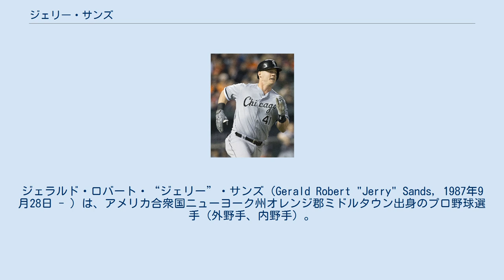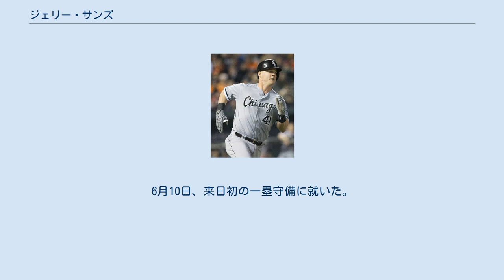ジェリー・サンズ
ジェラルド・ロバート・“ジェリー”・サンズ（Gerald Robert "Jerry" Sands, 1987年9月28日 - ）は、アメリカ合衆国ニューヨーク州オレンジ郡ミドルタウン出身のプロ野球選手（外野手、内野手）。
右投右打。
NPBの阪神タイガースに所属。
 2008年のMLBドラフト25巡目（全体757位）でロサンゼルス・ドジャースから指名され、6月10日に契約。
傘下のルーキー級ガルフ・コーストリーグ・ドジャースでプロデビュー。
46試合に出場して打率.205・10本塁打・33打点・5盗塁の成績を残した。
 2009年はA級グレートレイクス・ルーンズとパイオニアリーグのルーキー級オグデン・ラプターズでプレー。
A級グレートレイクスでは32試合に出場して打率.260・5本塁打・19打点・1盗塁の成績を残した。
 2010年はA級グレートレイクスでプレーし、69試合に出場して打率.333・18本塁打・46打点・14盗塁だった。
6月にAA級チャタヌーガ・ルックアウツへ昇格。
68試合に出場して打率.270・17本塁打・47打点・4盗塁の成績を残した。
 2011年はAAA級アルバカーキ・アイソトープスで開幕を迎え、4月18日にドジャースとメジャー契約を結んだ。
同日のアトランタ・ブレーブス戦でメジャーデビュー。
7番・左翼手で先発起用され、3打数1安打1打点2三振だった。
その後は主に左翼手として先発起用され、41試合に出場したが、打率が.200と結果を残せず、6月9日にAAA級アルバカーキへ降格した。
登録枠が拡大された9月6日にメジャーへ昇格。
この年メジャーでは61試合に出場して打率.253・4本塁打・26打点・3盗塁の成績を残した。
 2012年3月27日にAAA級アルバカーキへ配属され、開幕を迎えた。
5月15日にマット・ケンプが故障者リスト入りしたためメジャーへ昇格。
昇格後は8試合に出場したが、20打数4安打1打点8三振と結果を残せず、5月29日にAAA級アルバカーキへ降格した。
8月6日に再昇格し、同日のコロラド・ロッキーズ戦で先発起用されたが、3打数無安打2三振とアピール出来ず、8月9日にAAA級アルバカーキへ降格した。
この年メジャーでは9試合に出場して打率.174・1打点だった。
 2012年10月4日、8月25日に成立したトレードの後日発表選手として、ルビー・デラロサと共にボストン・レッドソックスへ移籍したが、12月26日にジョエル・ハンラハン、ブロック・ホルトとのトレードで、マーク・マランソン、ストルミー・ピメンテル、イバン・デヘスース・ジュニアの3選手と共にピッツバーグ・パイレーツへ移籍した。
 2013年3月1日にパイレーツと1年契約に合意。
3月13日にAAA級インディアナポリス・インディアンスへ配属され、開幕を迎えた。
この年はAAA級インディアナポリスとルーキー級ガルフ・コーストリーグ・パイレーツでプレー。
AAA級インディアナポリスでは106試合に出場して打率.207・7本塁打・34打点の成績を残した。
 2013年12月23日にウェイバー公示を経てタンパベイ・レイズへ移籍した。
 2014年1月7日にDFAとなり、1月9日に40人枠を外れる形でAAA級ダーラム・ブルズへ配属された。
開幕をAAA級ダーラムで迎え、開幕後は54試合に出場した。
6月1日にウィル・マイヤーズが故障者リスト入りしたため、代役としてレイズとメジャー契約を結んだ。
同日のレッドソックス戦で4番・指名打者として先発起用され、2年ぶりのメジャー公式戦出場となったが、4打数無安打3三振に終わった。
その後は指名打者や代打として起用されていたが、6月23日に左手首の故障で15日間の故障者リスト入りし、8月20日に60日間の故障者リストへ異動。
この年は12試合に出場して打率.190・1本塁打・4打点だった。
オフの11月3日にDFAとなり、11月5日にAAA級ダーラムへ降格。
11月9日にFAとなった。
 2014年12月15日にクリーブランド・インディアンスとマイナー契...